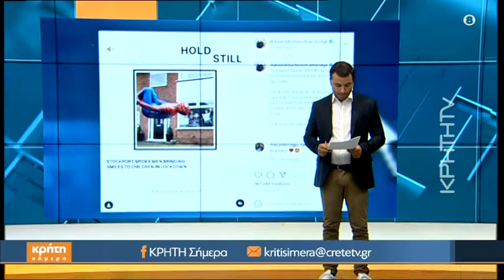«Είμαι ασφαλής στο σχολείο»: Μοναδικές δράσεις στο πλαίσιο του Erasmus